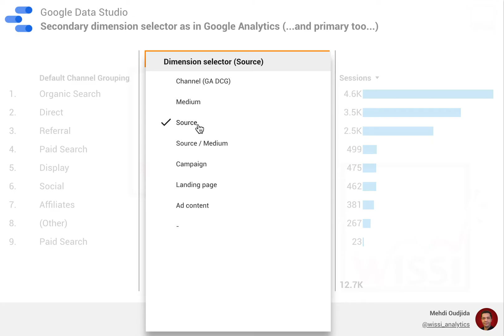Google Data Studio secondary dimension selector as in Google Analytics: The result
Google Data Studio secondary dimension selector as in Google Analytics:
Step 0 - The result